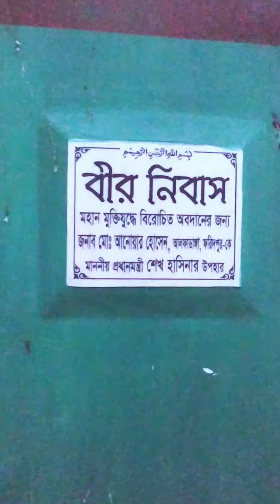মায়ের নানা'র বাড়িতে আঈরা